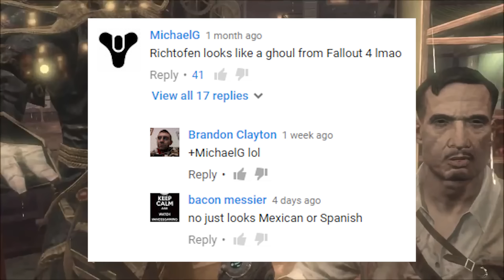Damn Daniel New GobbleGum on Last Gen?!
MY SOCIAL MEDIAS
MUSIC
SECRET LINK! :O (no jumpscares i promise)